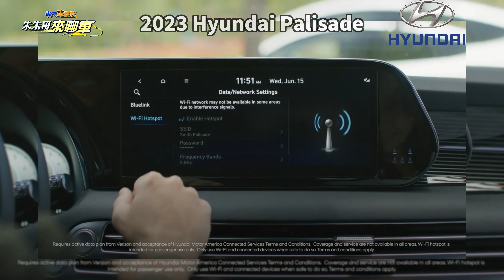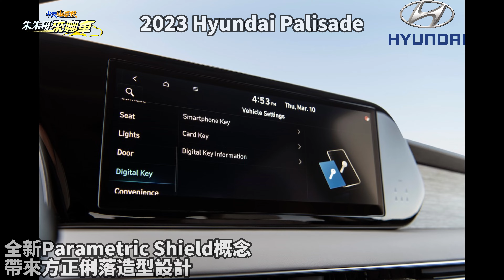韓系旗艦七人座休旅 Hyundai Palisade 2023 改款｜有沒有機會引進台灣?｜Hyundai Custo 將國產進入台灣市場【中天車享家】朱朱哥來聊車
從Odyssey、Previa 停產後，100萬到200萬價格帶MPV市場呈現真空，Hyundai Custo 將國產進入台灣市場，至於旗艦休旅Hyundai Palisade車系，2020年南陽實業曾引進展出，未來是否機會引進台灣呢?，近期Hyundai發表全新改款Palisade，遵循Hyundai新世代分離式燈組設計，全新Parametric Shield概念，帶來方正俐落造型設計，水箱護罩較方正向外延伸，與現行Tuscon L相似家族化造型，換上新款20 吋多幅式切削鋁圈，車尾調整後保桿加入飾板反光燈組，動力採3.8 V6 直噴引擎，擁有291hp馬力 262 lb.-ft扭力，搭配八速自動變速箱，提供前驅和HTRAC四輪驅動。

推薦相關影片：
直播40分鐘不斷電!｜體驗 Mazda MX-5 MT Red Top 手排+敞篷=超樂趣!｜Mazda MX-5 TEST 2023【中天車享家】朱朱哥來聊車 @中天財經頻道
189萬買到300萬質感!｜BMW 220i Active Tourer Luxury｜內裝宛如BMW iX翻版｜BMW 2AT 最划算入門豪車 【中天車享家】朱朱哥來聊車 @中天財經頻道

責任小編：芸芸編cti066